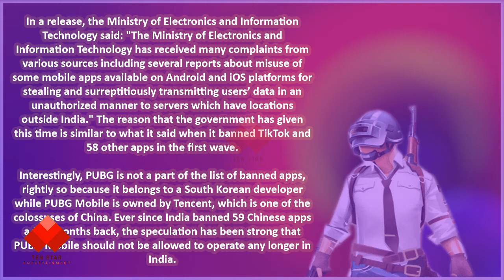വീണ്ടും ഇന്ത്യ ചൈനയ്ക്ക് ഉഗ്രൻ പണി കൊടുത്തു | PUBG Mobile among latest Chinese apps banned in india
PUBG Mobile among latest Chinese apps banned in india; Full list here| Ten Star Entertainment

Here is the full list of apps that have been banned in India: 1. APUS Launcher Pro- Theme, Live Wallpapers, Smart 2. APUS Launcher -Theme, Call Show, Wallpaper, HideApps 3. APUS Security -Antivirus, Phone security, Cleaner 4. APUS Turbo Cleaner 2020- Junk Cleaner, Anti-Virus 5. APUS Flashlight-Free & Bright 6. Cut Cut Cut Out & Photo Background Editor 7. Baidu 8. Baidu Express Edition 9. FaceU - Inspire your Beauty 10. ShareSave by Xiaomi: Latest gadgets, amazing deals 11. CamCard - Business Card Reader 12. CamCard Business 13. CamCard for Salesforce 14. CamOCR 15. InNote 16. VooV Meeting - Tencent Video Conferencing 17. Super Clean - Master of Cleaner, Phone Booster 18. WeChat reading 19. Government WeChat 20. Small Q brush 21. Tencent Weiyun 22. Pitu 23. WeChat Work 24. Cyber Hunter 25. Cyber Hunter Lite 26. Knives Out-No rules, just fight! 27. Super Mecha Champions 28. LifeAfter 29. Dawn of Isles 30. Ludo World-Ludo Superstar 31. Chess Rush 32. PUBG MOBILE Nordic Map: Livik 33. PUBG MOBILE LITE 34. Rise of Kingdoms: Lost Crusade 35. Art of Conquest: Dark Horizon 36. Dank Tanks 37. Warpath 38. Game of Sultans 39. Gallery Vault - Hide Pictures And Videos 40. Smart AppLock (App Protect) 41. Message Lock (SMS Lock)-Gallery Vault Developer Team 42. Hide App-Hide Application Icon 43. AppLock 44. AppLock Lite 45. Dual Space - Multiple Accounts & App Cloner 46. ZAKZAK Pro - Live chat & video chat online 47. ZAKZAK LIVE: live-streaming & video chat app 48. Music - Mp3 Player 49. Music Player - Audio Player & 10 Bands Equalizer 50. HD Camera Selfie Beauty Camera 51. Cleaner - Phone Booster 52. Web Browser & Fast Explorer 53. Video Player All Format for Android 54. Photo Gallery HD & Editor 55. Photo Gallery & Album 56. HD Camera - Beauty Cam with Filters & Panorama 58. HD Camera Pro & Selfie Camera 59. Music Player - MP3 Player & 10 Bands Equalizer 60. Gallery HD 61. Web Browser - Fast, Privacy & Light Web Explorer 62. Web Browser - Secure Explorer 63. Music player - Audio Player 64. Video Player - All Format HD Video Player 65. Lamour Love All Over The World 66. Amour- video chat & call all over the world. 67. MV Master - Make Your Status Video & Community 68. MV Master - Best Video Maker & Photo Video Editor 69. APUS Message Center-Intelligent management 70. LivU Meet new people & Video chat with strangers 71. Carrom Friends : Carrom Board & Pool Game- 72. Ludo All Star- Play Online Ludo Game & Board Games 73. Bike Racing : Moto Traffic Rider Bike Racing Games 74. Rangers Of Oblivion : Online Action MMO RPG Game 75. Z Camera - Photo Editor, Beauty Selfie, Collage 76. GO SMS Pro - Messenger, Free Themes, Emoji 77. U-Dictionary: Oxford Dictionary Free Now Translate 78. Ulike - Define your selfie in trendy style 79. Tantan - Date For Real 80. MICO Chat: New Friends Banaen aur Live Chat karen 81. Kitty Live - Live Streaming & Video Live Chat 82. Malay Social Dating App to Date & Meet Singles 83. Alipay 84. AlipayHK 85. Mobile Taobao 86. Youku 87. Road of Kings- Endless Glory 88. Sina News 89. Netease News 90. Penguin FM 91. Murderous Pursuits 92. Tencent Watchlist (Tencent Technology 93. Learn Chinese AI-Super Chinese 94. HUYA LIVE Game Live Stream 95. Little Q Album 96. Fighting Landlords - Free and happy Fighting Landlords 97. Hi Meitu 98. Mobile Legends: Pocket 99. VPN for TikTok 100. VPN for TikTok 101. Penguin E-sports Live assistant 102. Buy Cars-offer everything you need, special offers and low prices 103. iPick 104. Beauty Camera Plus - Sweet Camera & Face Selfie 105. Parallel Space Lite - Dual App 106. "Chief Almighty: First Thunder BC 107. MARVEL Super War NetEase Games 108. AFK Arena 109. Creative Destruction NetEase Games 110. Crusaders of Light NetEase Games 111. Mafia City Yotta Games 112. Onmyoji NetEase Games 113. Ride Out Heroes NetEase Games 114. Yimeng Jianghu-Chu Liuxiang has been fully upgraded 115. Legend: Rising Empire NetEase Games 116. Arena of Valor: 5v5 Arena Games 117. Soul Hunters 118. Rules of Survival